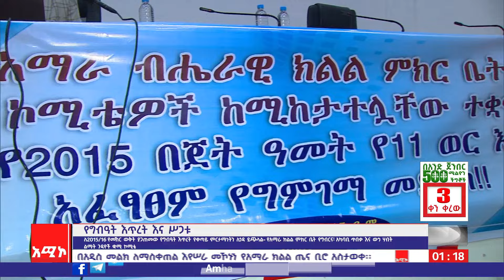የግብዓት እጥረት እና ሥጋቱ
ምሽት 1:00 ትዕይንተ ዜና ባሕር ዳር: ሐምሌ 07/2015 ዓ.ም (አሚኮ)